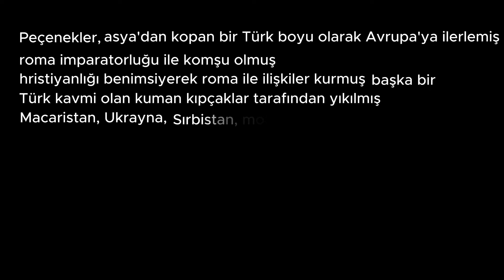Peçenekler - Göçebe Türkler - Türk Tarihi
Peçenekler’in Türk halklarından biri olduğu bilinmekle birlikte Yayık Nehri ve İdil Nehri dolaylarına gelmeden önceki yaşadıkları yer hakkında yeterli bilgi bulunmamaktadır. Peçeneklerle ilgili en erken döneme uzanan öngörü, Batı Göktürk Kağanı İşbara’nın 634 yılından sonra yaptığı yeni boy teşkilatlandırmasında bu boyun tarih sahnesine çıktığı şeklindedir.

! Bu videodaki görseller ve karakterler birer benzetmedir. Gerçek değil birer hayal ürünüdür.